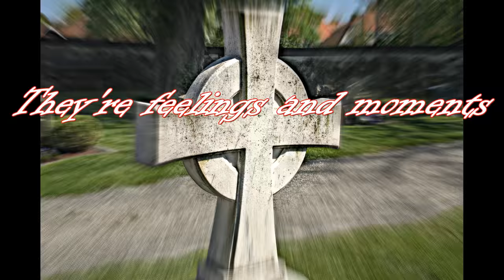Vlog: Stavern Cemetery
A visit to a beautiful cemetery in Stavern, Norway during Paraunity week with Antonio

But the most beautiful things
In Life are not just things
They're people and places
memories and pictures
They're feelings and moments
and smiles and laughter